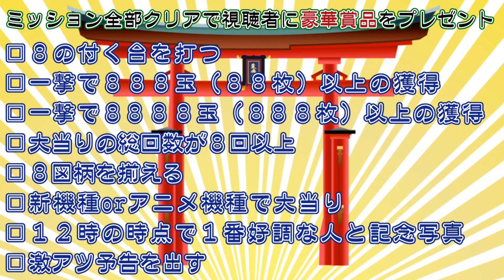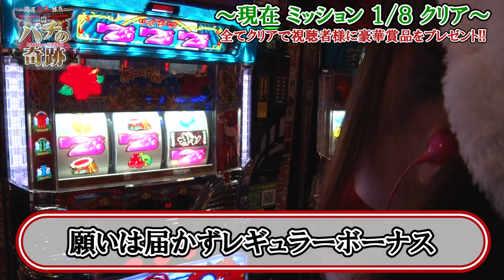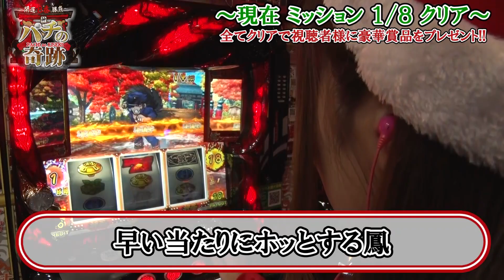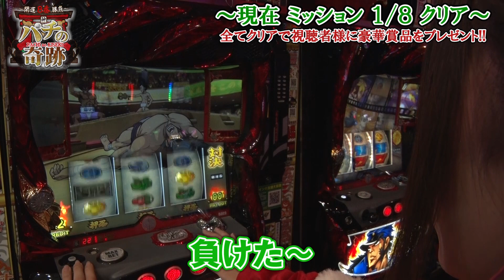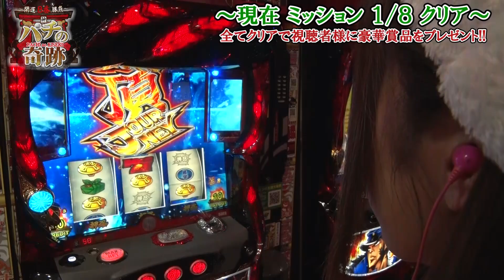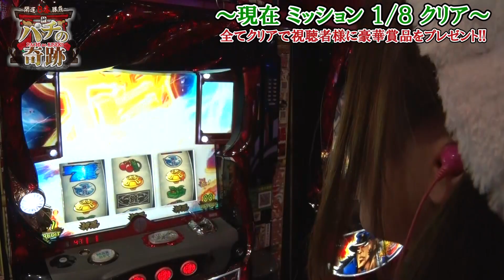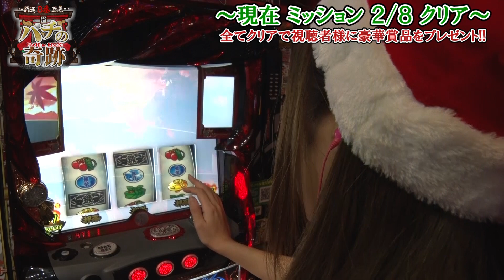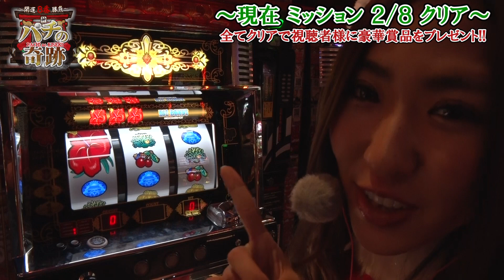パチの奇跡 #15 今度の八神はパチスロもお強い!?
この番組では「8」を重宝した実戦を行い、本当に「8」にあやかるだけで運気は上がるのかを検証！
実戦を行う「八神八重子」には8つのミッションに挑んでもらいます！
8つのミッションのうち5つ以上クリアすることが出来れば、
視聴者の方1名様に「豪華賞品」をプレゼント！
クリアできない場合でも、8名様に「クオカード」をプレゼント！
果たして、「8」だけでどのような良い結果を出すことができるのか！？

★「パチの奇跡プレゼント係」への応募方法★
氏名・年齢・住所・電話番号・番組の感想をお書きのうえ
メールかハガキでご応募下さい!!

ハガキの場合：下記宛先までお送り下さい。

〒542-0081
大阪府大阪市中央区南船場4-4-10 辰野心斎橋ビル7-D
「パチの奇跡 プレゼント係」まで
＊応募者多数の場合は、抽選となります。